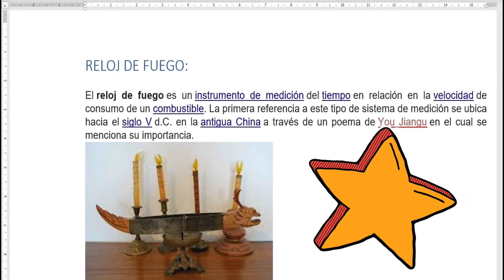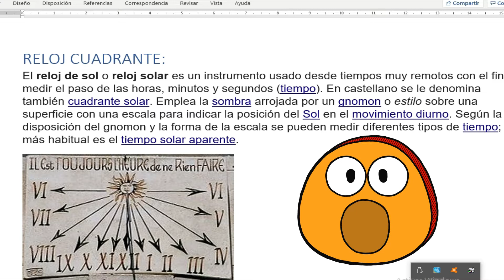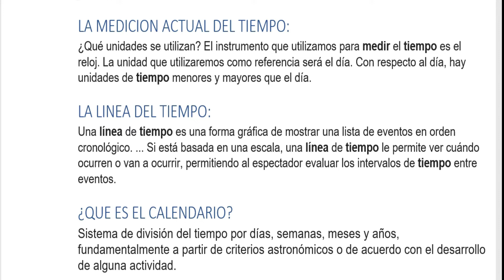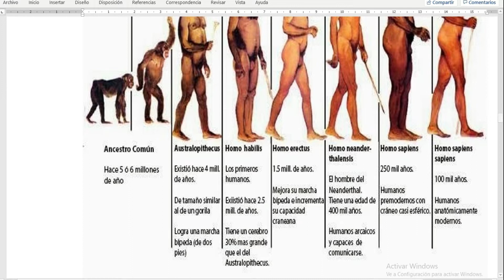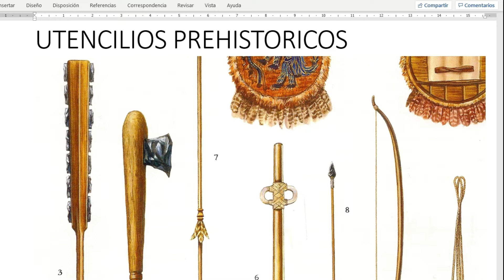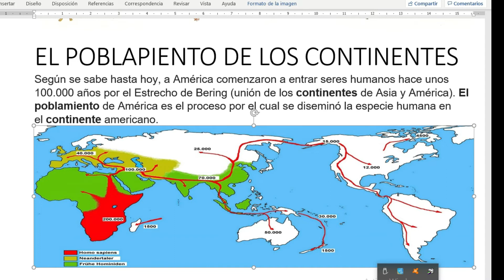Taller Ingreso a Secundaria 2020| Historia Medición del tiempo| Pedagogía Contigo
¡Hola! En este video encontrarás el Taller Ingreso a Secundaria 2020| Historia Medición del tiempo. Donde utilizamos la Guía de Estudio de Editorial Artistiks 2020, la cual concentra 6 área de estudio para fortalecer el perfil de egreso de educación Primaria y accesar a las diversas modalidades de Secundaria en México. Consulta su precio y formas de envío en nuestras principales redes o teléfonos. Asimismo contamos con el Taller Presencial para su desarrollo entre semana o fines de semana en la Ciudad de Xalapa, Ver. Esta es una muy buena oportunidad para prepararte, estamos a tiempo y tomar la mejor decisión para tu próxima escuela. De la misma forma encontrarás el Tema de Historia trabajado por uno de nuestros estudiantes en Centro de Recursos Educativos de PedCon. Reciban todos un fuerte abrazo.

Este canal con sus videos pretende desarrollar, fortalecer y enriquecer contenidos educativos. Propios para el apoyo de estudiantes y docentes. Somos un equipo de maestros en diversos niveles educativos de Educación Básica en México. Aquí podrás encontrar las principales noticias educativas, procesos y evaluaciones en la nueva Unidad del Sistema para la Carrera de las Maestras y los Maestros (USICAMM) a renovarse con el nuevo gobierno Mexicano en este año 2020, análisis, información, tendencias, sugerencias y corrientes propuestas para educación.
Te invitamos a visitar nuestra página web:
Formas de contacto y apoyo:
Cuenta en HSCB depósito en OXXO: 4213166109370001
NOTA: Cada apoyo que nos brindan es para cuidar y crecer el canal utilizando recursos digitales para traerte la información más fresca sobre el medio educación. Meta y necesidad de febrero 2020: Micrófono para mejorar audio en videos.
Gracias por tu apoyo y unirte a este ciclo de apoyo mutuo.